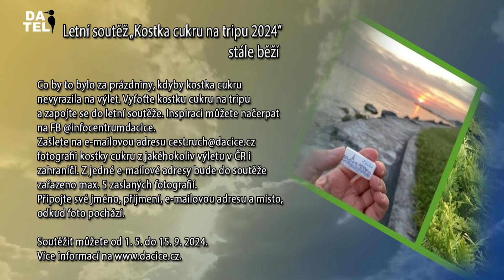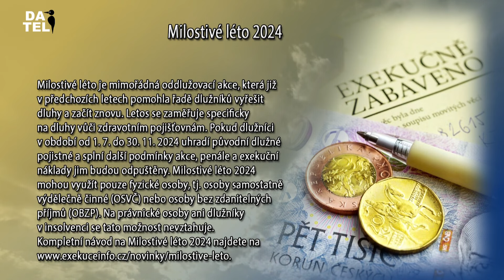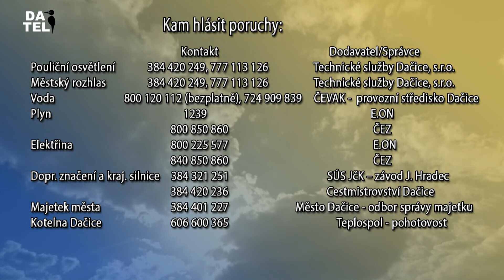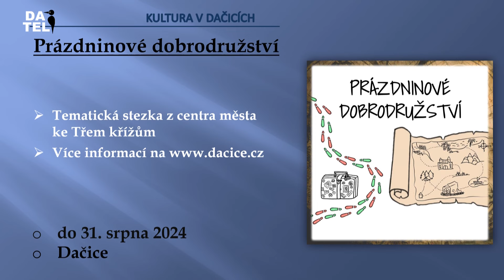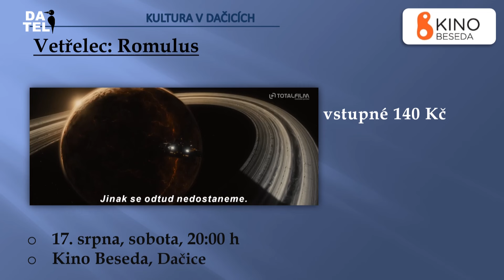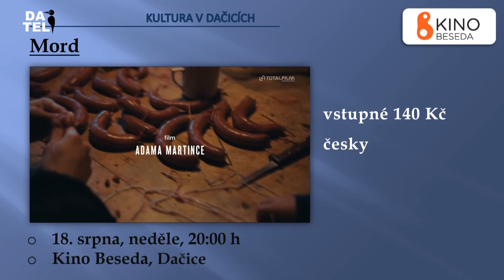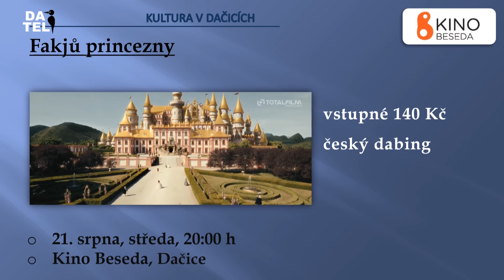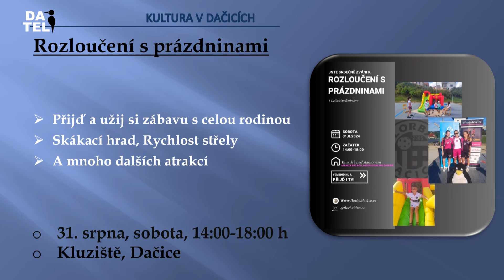Dačická televize (DATEL) - 16.8.2024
Dačická řežba
Adaptační dny v MŠ Dačice
Dačická okénka na táboře
Pozvánky: Zámecko-muzejní noc; Hrajeme si s Tyláčkem
Prázndinové hraní Pod Lipkami